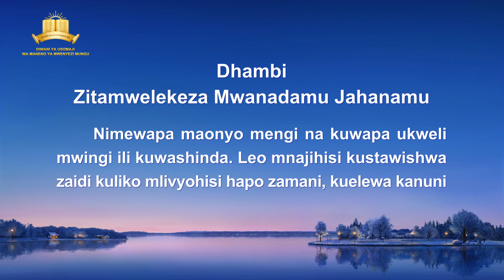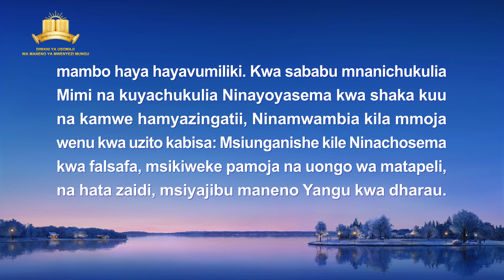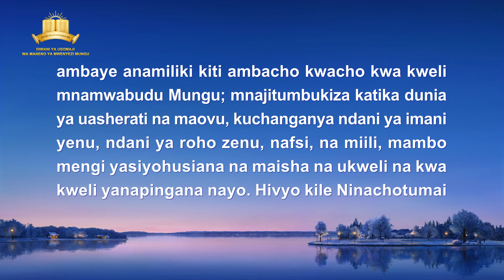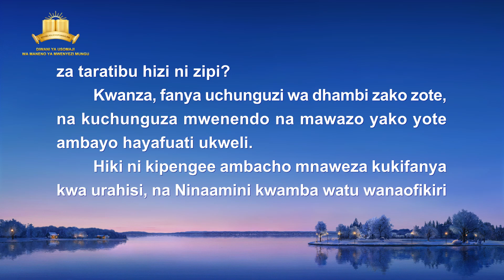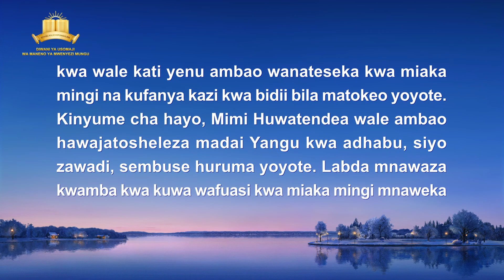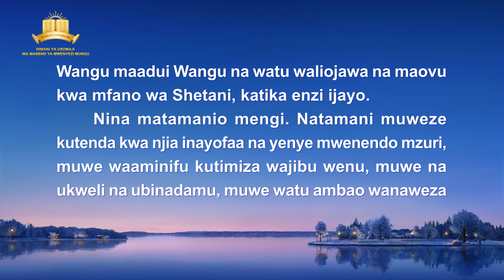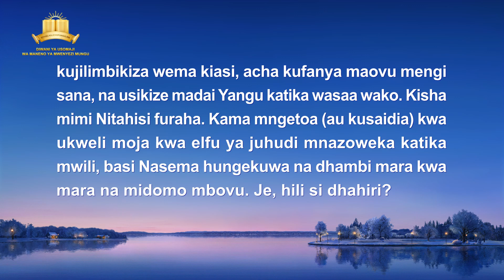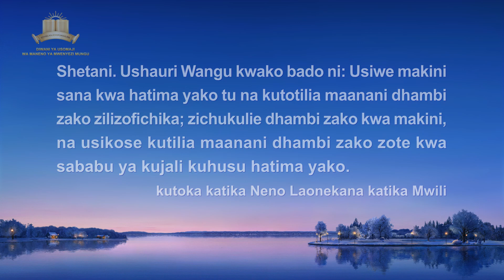Usomaji wa Maneno ya Mwenyezi Mungu | Dhambi Zitamwelekeza Mwanadamu Jahanamu